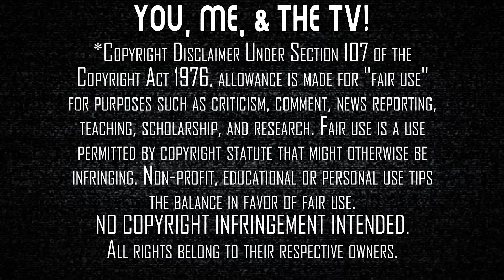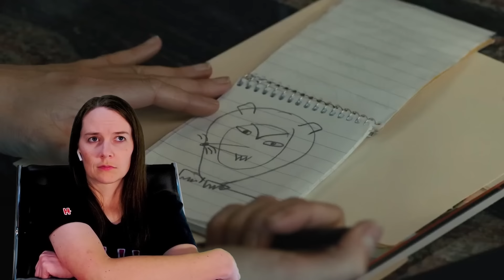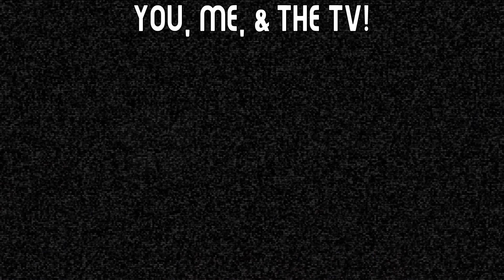Mare of Easttown | Episode 5 | TV Reaction | First Time Watching | Colin Got His Kiss...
Mare and Colin get a big breaking lead after going out to dinner together in Mare of Easttown. Here's our reaction to our first time watching Episode 5, "Illusions".

Our Mailing Address:
100 24th St West Ste 1 #3072
Billings, MT 59102